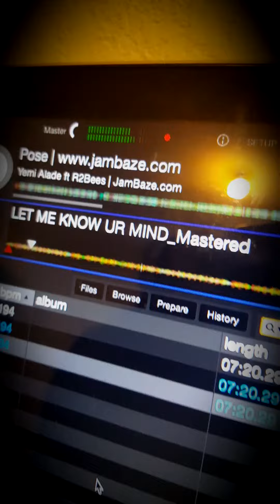23 February 2016